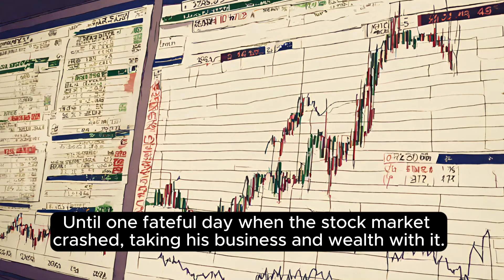The Man Who Redefined Wealth: David's Path to Self-Discovery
Experience David's story. Your own U-turn might just be around the corner.💫"
Discover the inspiring journey of David, a man who seemingly had it all - a flourishing business, a loving family, and a vibrant social life, only to lose everything overnight. This video chronicles his fall from grace into the abyss of despair, addiction, and homelessness. But it doesn't end there. David's story takes a powerful turn when he experiences an awakening in a desolate alleyway, leading him on a path of self-discovery and transformation.

Watch as David redefines his life, finding joy in simplicity, satisfaction in hard work, and wealth in human relationships. From attending self-improvement seminars to practicing meditation, David's journey is a testament to the strength of the human spirit. His story is a beacon of hope, serving as a reminder that sometimes, losing oneself is the first step towards self-discovery.

Join us as we delve into David's remarkable journey from despair to enlightenment, proving that our darkest moments often pave the way for self-discovery.

Remember, it's not about the destination, but the journey. And every journey starts with a single step.